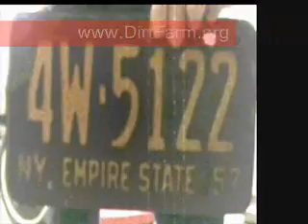Dirt Farm :: Feelin Fine Garage 2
A truck driving song from the garage.